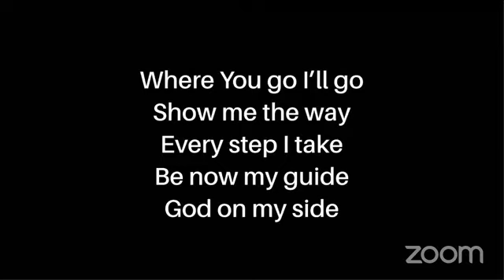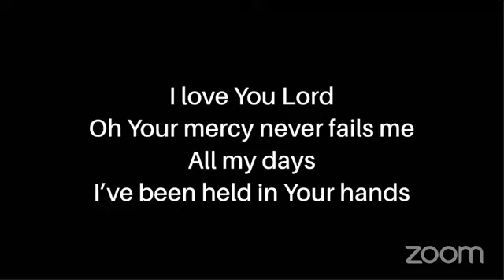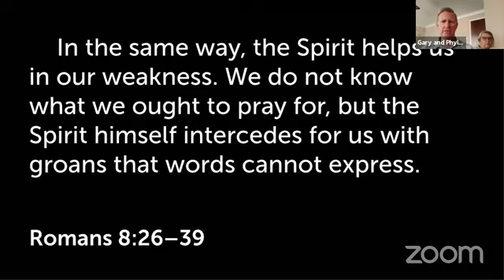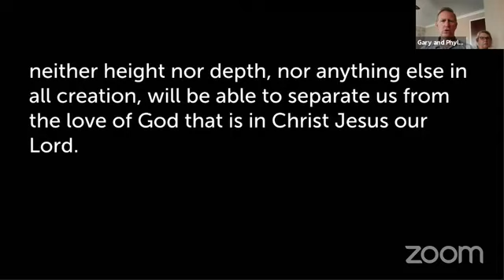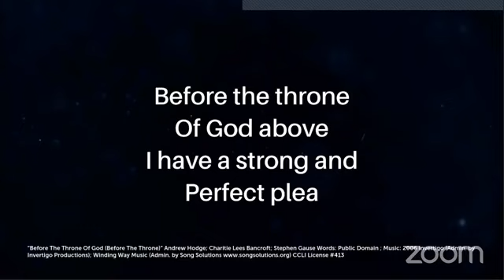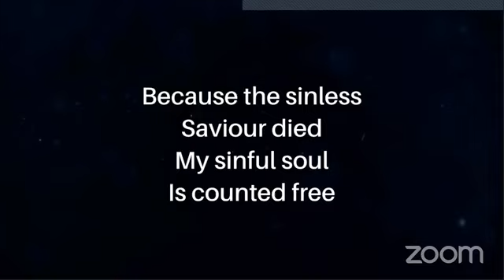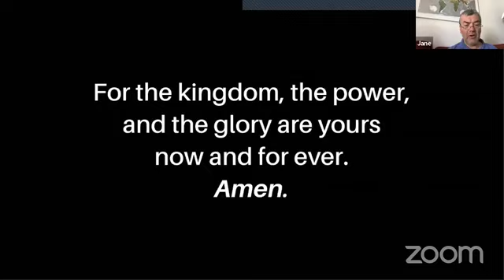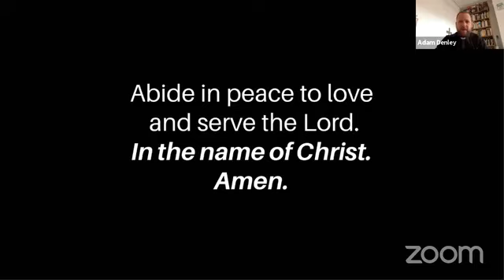10:30am Zoom Service // 26th July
Welcome to our 10:30am Zoom service for 26th July.

Adam Denley is our service leader and Ruth McCabe delivers the sermon on A Life in God's Love. The reading is taken from Romans 8:26-39:

26 In the same way, the Spirit helps us in our weakness. We do not know what we ought to pray for, but the Spirit himself intercedes for us through wordless groans. 27 And he who searches our hearts knows the mind of the Spirit, because the Spirit intercedes for God’s people in accordance with the will of God.

28 And we know that in all things God works for the good of those who love him, who have been called according to his purpose. 29 For those God foreknew he also predestined to be conformed to the image of his Son, that he might be the firstborn among many brothers and sisters. 30 And those he predestined, he also called; those he called, he also justified; those he justified, he also glorified.

More Than Conquerors
31 What, then, shall we say in response to these things? If God is for us, who can be against us? 32 He who did not spare his own Son, but gave him up for us all—how will he not also, along with him, graciously give us all things? 33 Who will bring any charge against those whom God has chosen? It is God who justifies. 34 Who then is the one who condemns? No one. Christ Jesus who died—more than that, who was raised to life—is at the right hand of God and is also interceding for us. 35 Who shall separate us from the love of Christ? Shall trouble or hardship or persecution or famine or nakedness or danger or sword? 36 As it is written:

“For your sake we face death all day long;
    we are considered as sheep to be slaughtered.”

37 No, in all these things we are more than conquerors through him who loved us. 38 For I am convinced that neither death nor life, neither angels nor demons, neither the present nor the future, nor any powers, 39 neither height nor depth, nor anything else in all creation, will be able to separate us from the love of God that is in Christ Jesus our Lord.